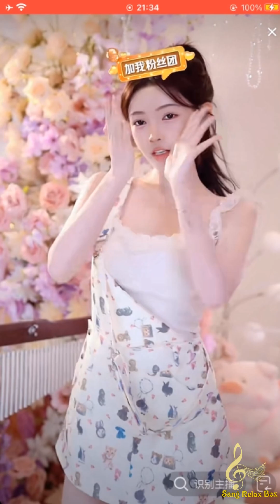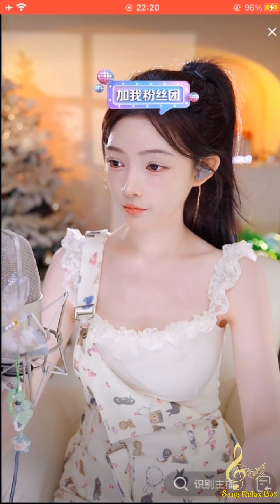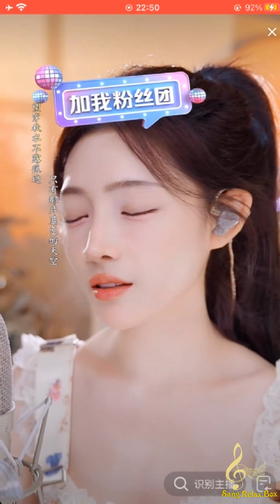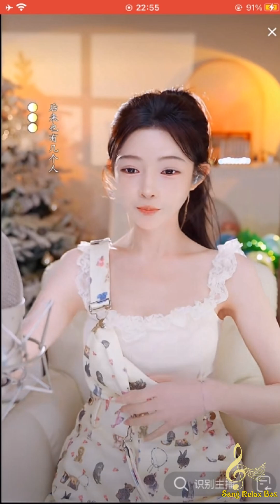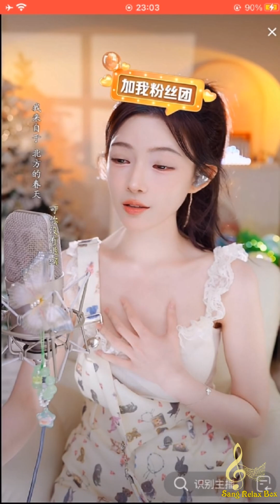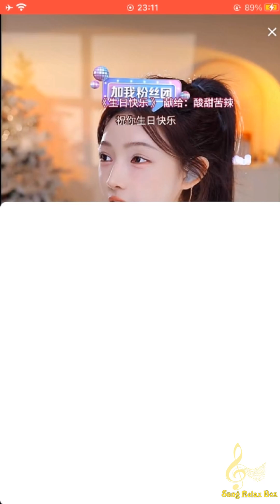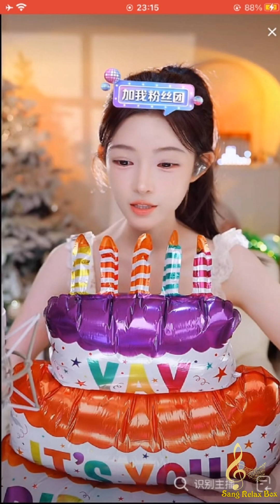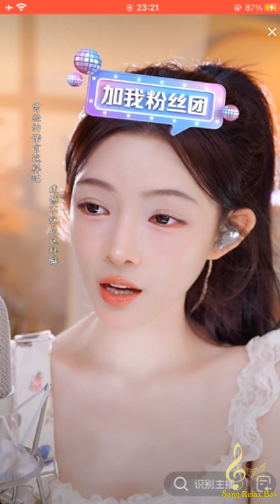王小小✨Vương Tiểu Tiểu✨ Cut 2024 06 23 VTTC F IMG 2383